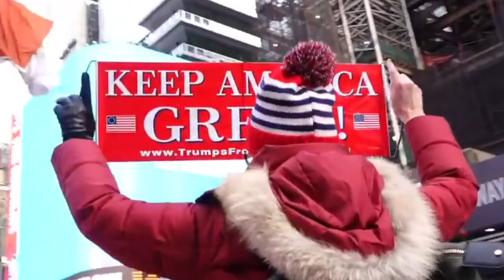Dragon VS Naked Cowboy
How to remove The Naked Cowboy from your city ...

Mission objective: To run The Naked Cowboy out of town. This is some straight up jerryspringer shit. Basically raw uncut footage. I’m not trying to hurt anyone, but this poisonous & domestic whiteterrorist ideology of Psycho QAnon cults & their proud boys club of amerikkka armies should get the foh .. You don’t get to come back to timessquare being a sexist & racist trumpsupporter methodactor asshole that disrespects Hawk Newsome of blmgreaterny .. Let this be an awakening for us all to educate these dickheads as we run them out of town & back into their basements. standupfightback ..

Recent events in the capitol & some new inspiration have combined to put the importance & the volume of resistance & vigilance on another level. The rules have changed. Fuck The Proud Boys too It’s time to turnup
Mission accomplished

🎥 blmgreaterny 🎥 ponces point